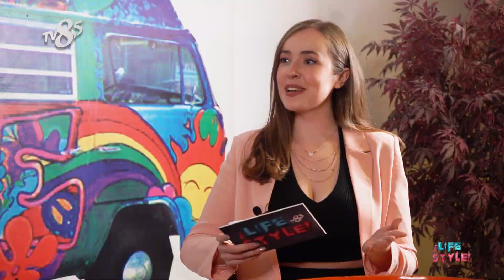DEPREM EĞİTİMİ NEDEN ÖNEMLİ? - YOSHINORI MORIWAKI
DEPREM UZMANI YOSHINORI MORIWAKI ÇALIŞMALARINI VE DEPREM ESNASINDA YAPILMASI GEREKENLERİ SİZLER İÇİN ANLATIYOR, KENDİSİNE TEŞEKKÜR EDER SİZLERE SÖYLEDİKLERİNİ DİKKATLE DİNLEMENİZİ ÖNERİRİZ. İYİ SEYİRLER.

地震の専門家である森脇義典が、地震の際の仕事と対処法を教えてくれます。よく見てください。